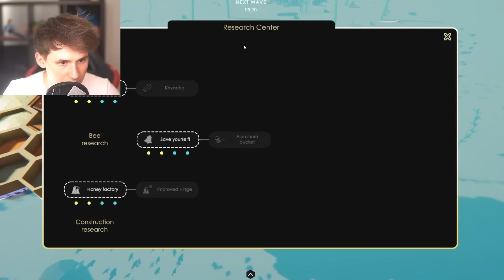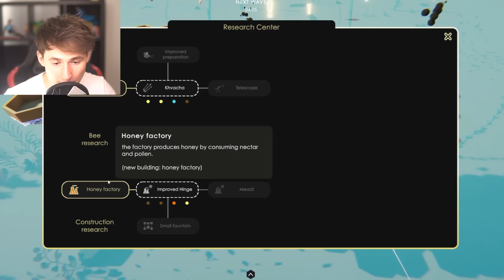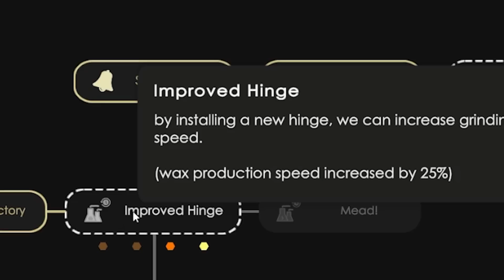Upgrading my Bees to MAX LEVEL! - Bee Island